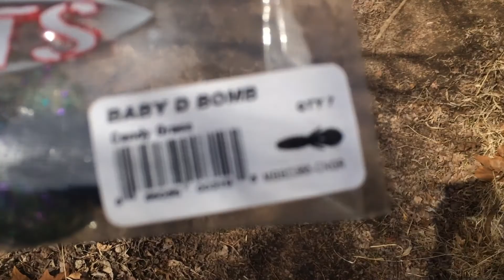Teaching little kids to fish!